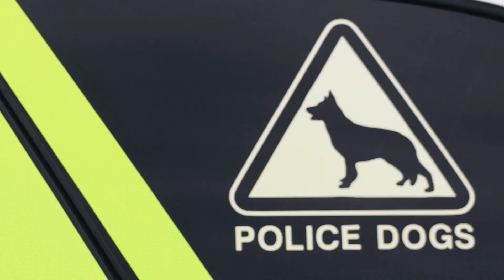Round up of Operation Artemis activity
Operation Artemis is a new initiative which brings together force resources and regional partners each month with a different focus.